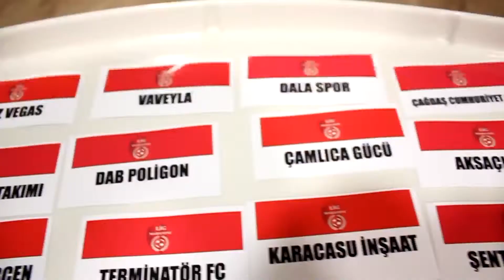Battle City-Real Madrid CF/Maç Özeti/Lig Maratonu İzmir 2018 Açılış Sezonu